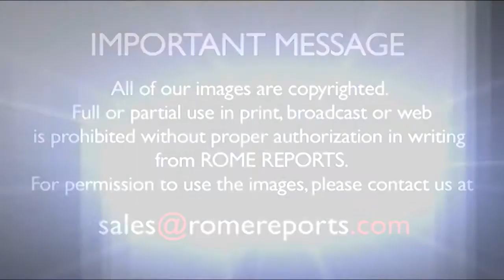Đức Giáo Hoàng: Tiền bạc, lạc thú và quyền lực là những thần tượng hấp dẫn, nhưng viễn vông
"Cảm nhận Chúa là Cha là điều rất quan trọng trong thời đại của sự mồ côi hiện nay," Đức Giáo Hoàng nói.